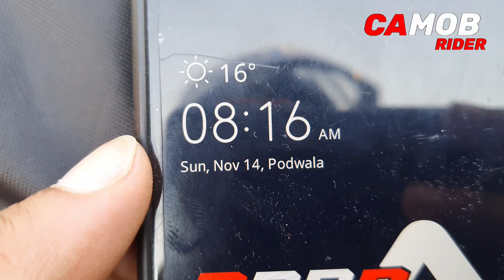Celebration of Happy Children day and Budhi Diwali of UK |Vlog 30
Camob rider

welcom to my new vlog
toh aaj hum krne wale hai celebration wo bhi Baal diwas aur Uttrakhand ki choti diwali jo manaya jata Gadwal mai
to dekhte hai aur krte hai video ko shuru